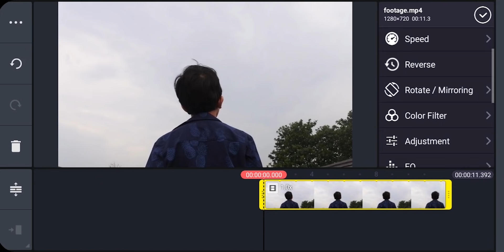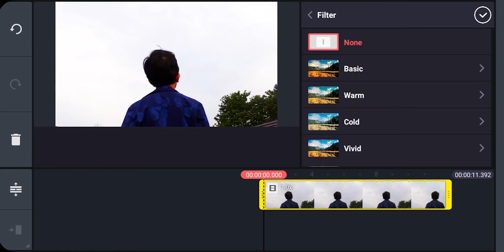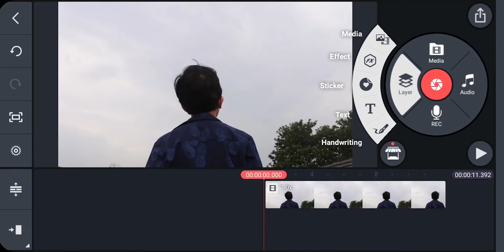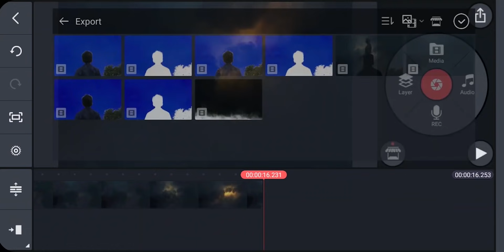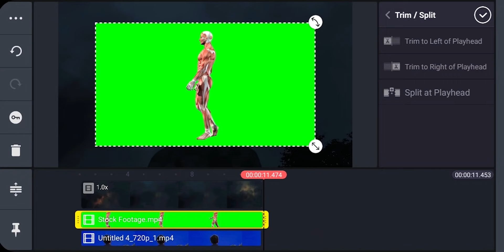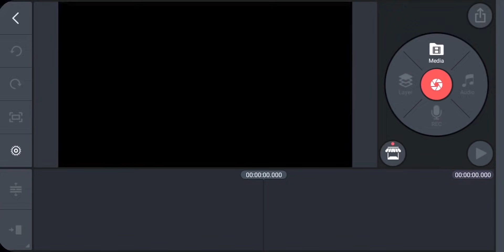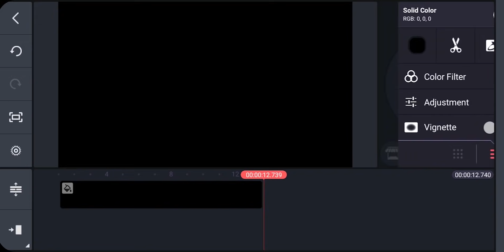Tutorial VFX Attack On Titan di Kinemaster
Halo temen temen semuanya jadi hari ini gua mau kasih tutor ke kalian semua Visual Effect Attack On Titan di Kinemaster semoga bermanfaat
link download
Titan 1:

Instragram: Jason_Kristian
Selamat Menonton…